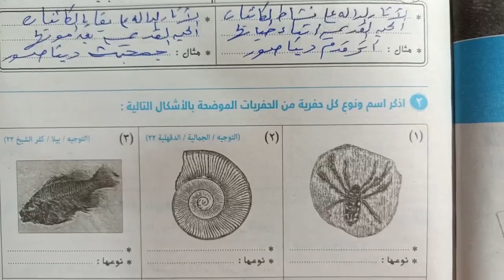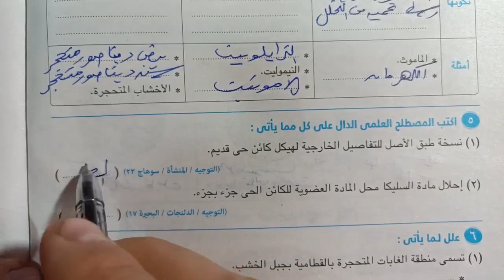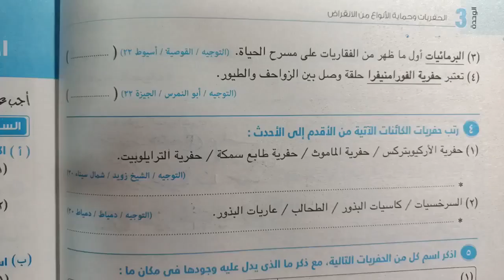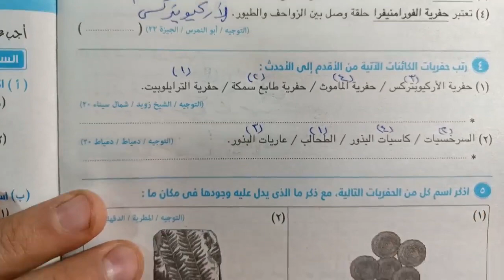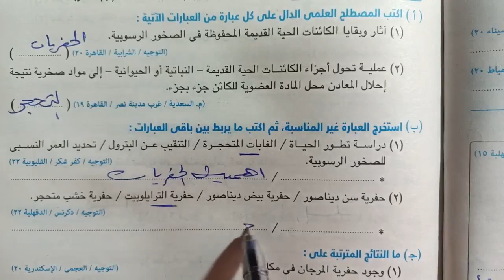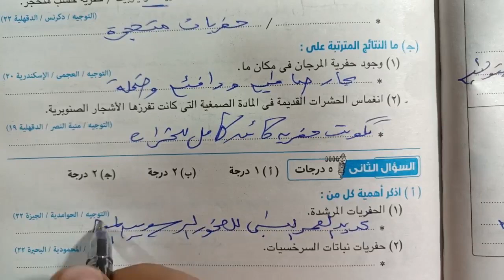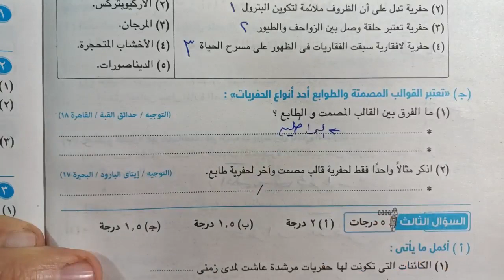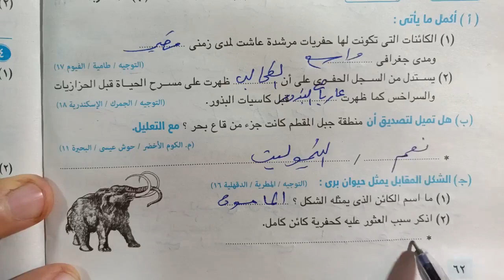علوم 2 إعدادي حل اختبار درس الحفريات كراسة الامتحان 2023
حل وشرح اختبار كراسة كتاب الامتحان على الدرس الاول الحفريات علوم الصف الثاني الاعدادي الترم الاول 2023 شرح العلوم بطريقه سهله وبسيطه ومشوقة